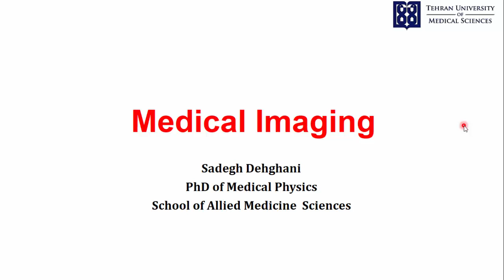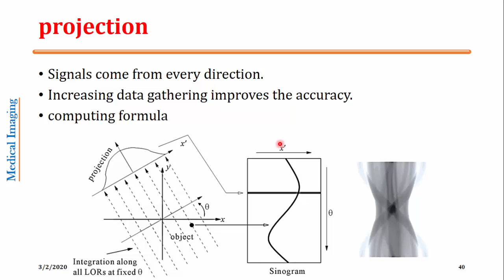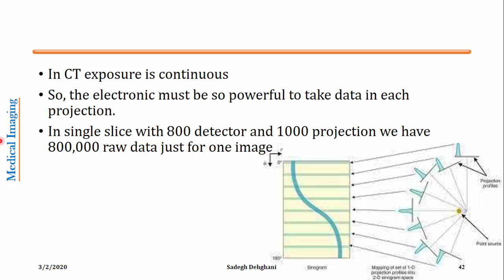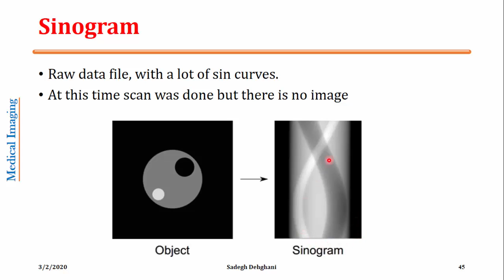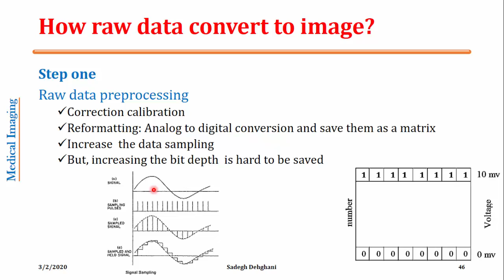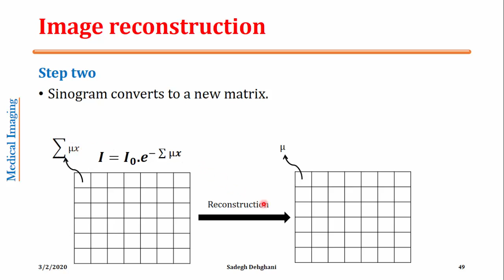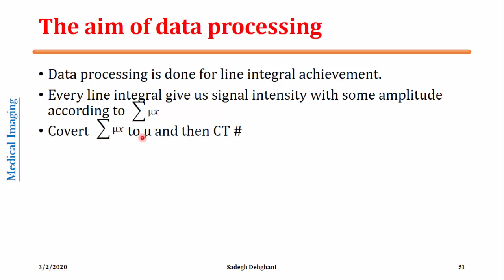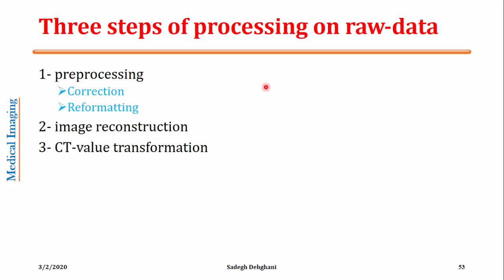MedImag: Sinogram in Computed Tomography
در صورت رضایت خود از این فایل آموزشی لطفا این کانال را  دنبال کنید.

در این فایل آموزشی شیوه جمع آوری داده و پردازش آن در تصویربرداری سی تی مورد بررسی قرار می گیرد.
Sinogram as a raw data file in CT